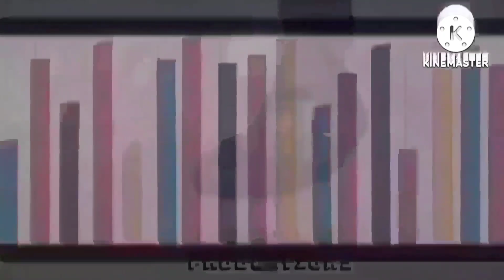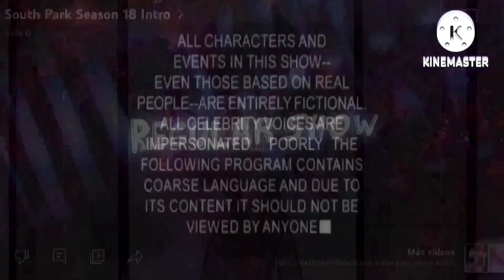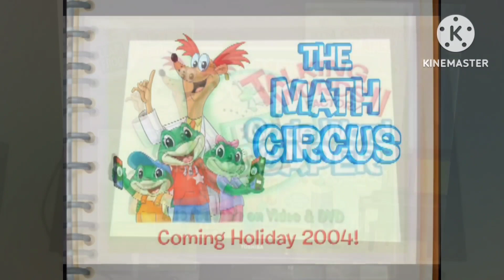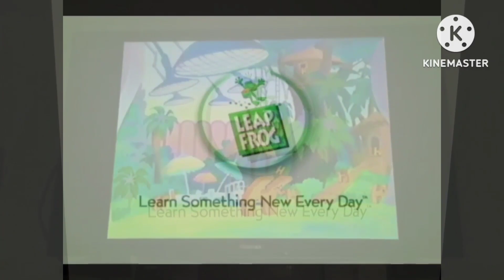255 Movie Studio Intros At Once